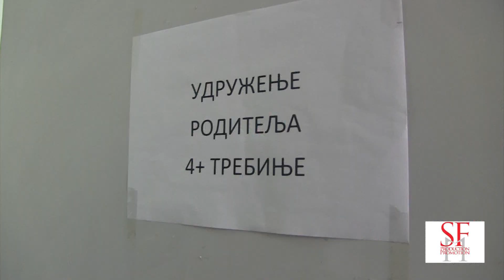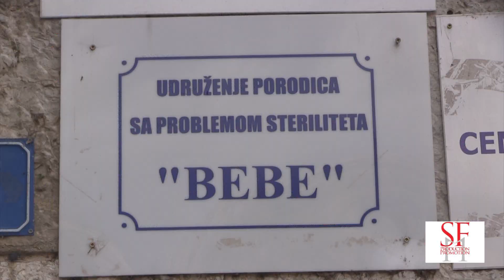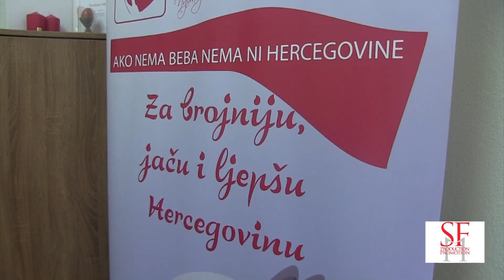27 05 Čubrilović obećao pomoć trebinjskim Udruženjima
Predsjednik Narodne skupštine Republike Srpske Nedeljko Čubrilović danas je posjetio dva trebinjska Udruženja. Porodice sa četvoro i više dece i Udruženje "Bebe" koje se bave pitanjem steriliteta. Istakao je da su oba Udruženja značajna za zdravu i dobru porodicu i za natalitet.